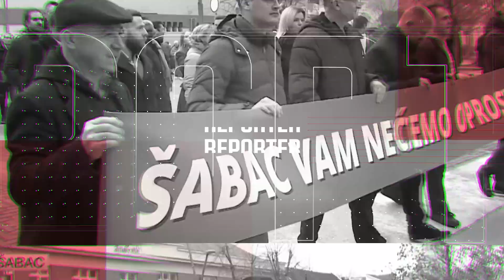Šabac Reporter - Može li opozicija pobediti u Šapcu?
Voditelj: Marija Jocić
Gosti:  Goran Stojićević i Srđan Mitrašinovič  (kandidati za odbornike na listi "Šabac protiv nasilja"

➡️ Ostalo je još deset dana do izbora, šta možemo očekivati u narednim danima i da li su ovih nekoliko dana najteži, razgovarali smo sa Goranom Stojićevićem i Srđanom Mitrašinovićem, kandidatima za odbornike na izbornoj listi "Šabac protiv nasilja - Nebojša Zelenović".

➡️ Da li veliki broj izbornih lista treba da zabrine glasače ili je situacija i više nego jasna? Da li se sada manje obraća pažnja na lokalne teme? Da li će Šabac biti prvi grad u kojem može doći do promene vlasti, s obzirom na to da je bio poslednji opozicioni grad?